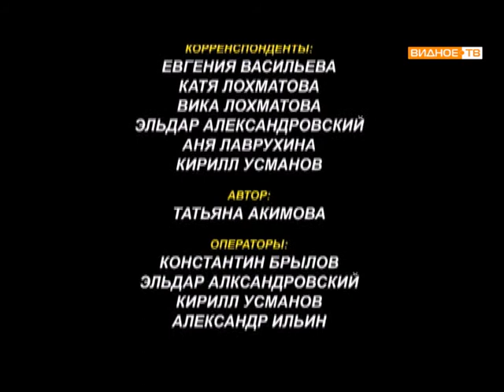НАШЕ ВРЕМЯ №16